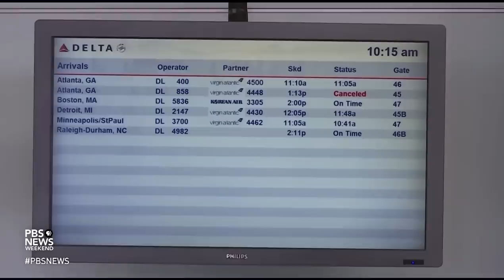Pete Buttigieg discusses travel woes, supply chains, infrastructure and LGBTQ rights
Transportation Secretary Pete Buttigieg is being asked to help solve several major challenges, from a supply chain crisis to a summer of flight delays and cancellations. The former presidential candidate and mayor of South Bend, Indiana, also has the task of overseeing one of the most significant investments in America's infrastructure in more than 50 years. He joins Geoff Bennett to discuss.